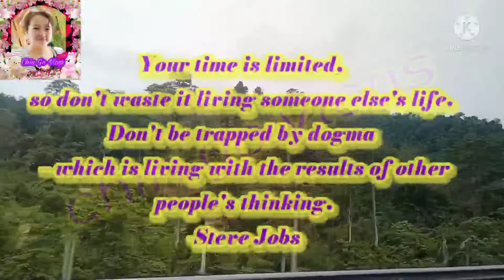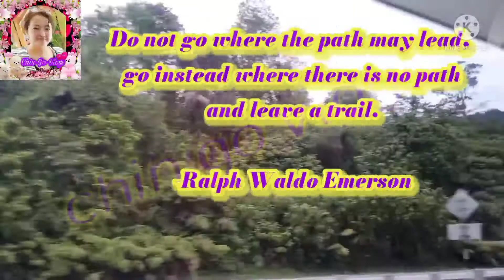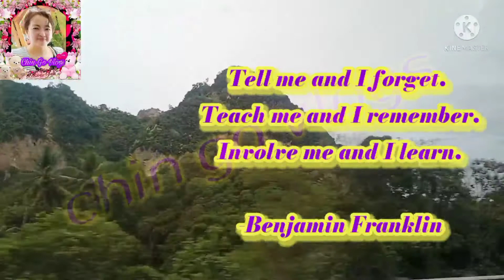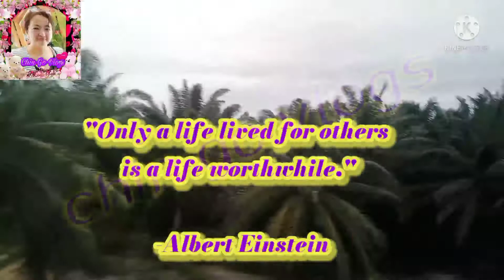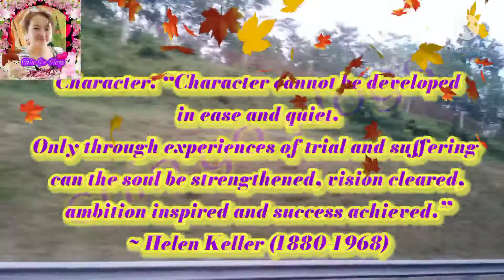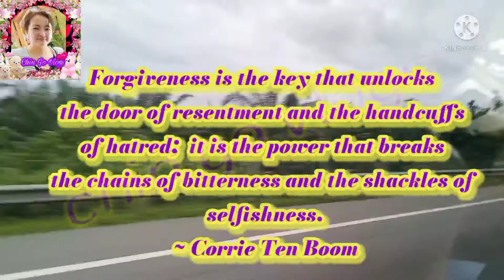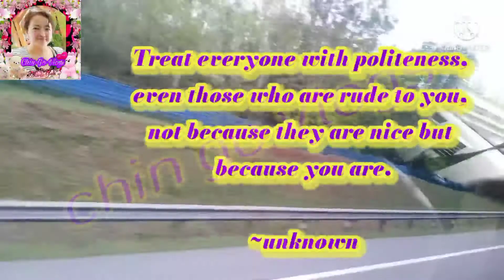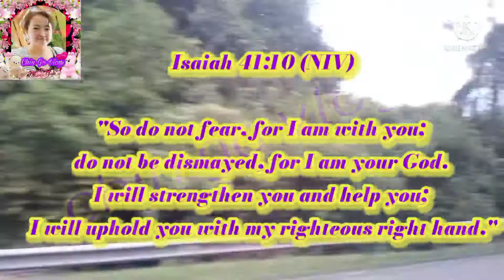ROADTRIP to Life Quotes |chin go